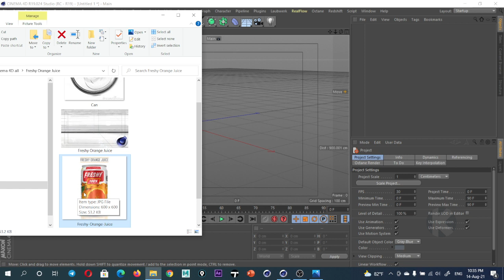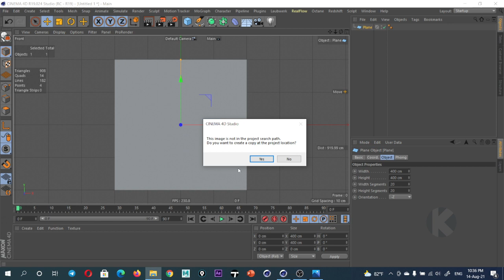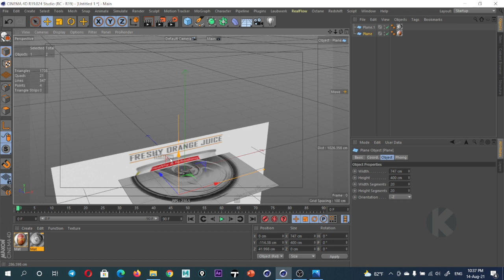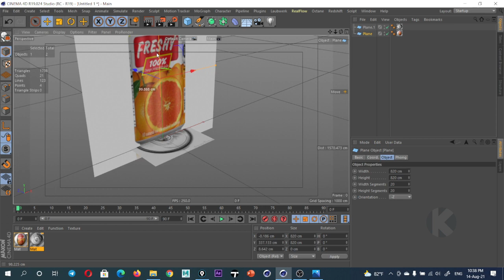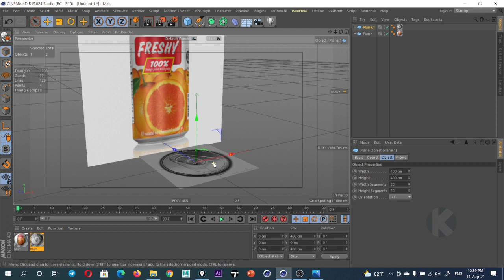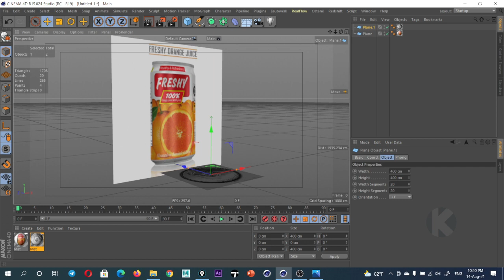Cinema 4D Tutorial : How to Model 3D Beverage slim can [ Freshy Orange Juice ] _001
👉មេរៀន Cinema 4D Basic & Advanced  :
       1- Basics Tools 14 Video Lesson
       2- Stage  design 12 Video Lesson
      3- 3d Logo Design 10 Video Lesson
      4- Bumper Design 11 Video Lesson
      5-  With Project & Books
     6- Question & Answer
👉ទំទាក់ទំទងមកក្រុមការងារ​ :

If you want Supply for me. Please buy Project in Video NOW

👉👉👉 All Command in Video  :
                A - Cinema 4D Tutorial
                B -  Loop path cut
                C - Bevel
                D - Extrude

all Video Tutorial in Channel I use Program :
        1- Adobe Master  Collection CC
        2- Cinema 4D
        3- Autodesk 3Ds Max
        4- Autodesk Maya
        5- AutoCAD
        6- Lumion
        7- SketchUp
        8- Cartoon Animator
        9. Blender ...